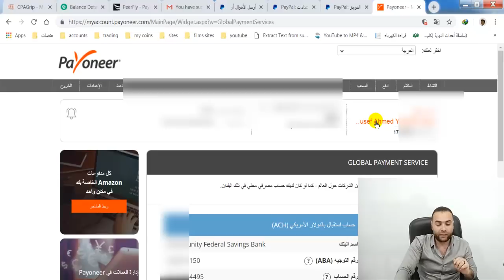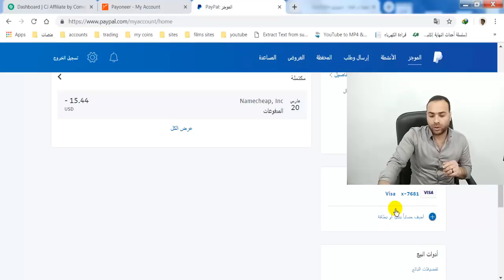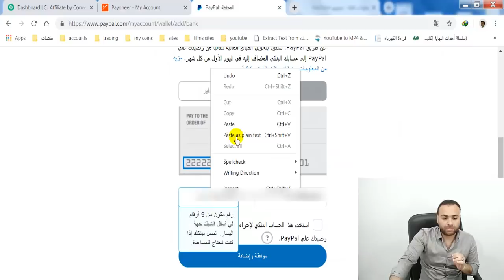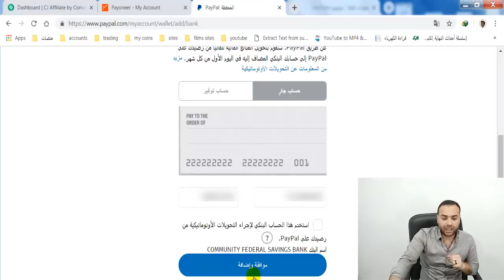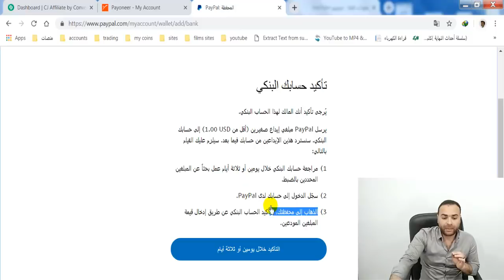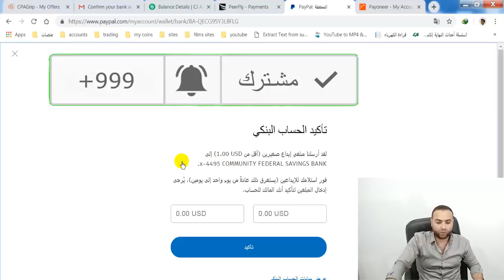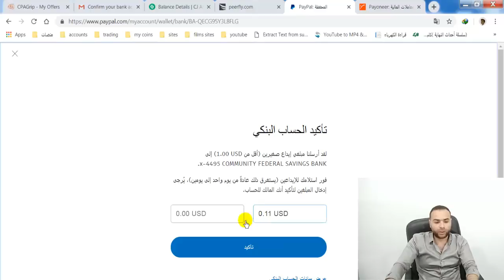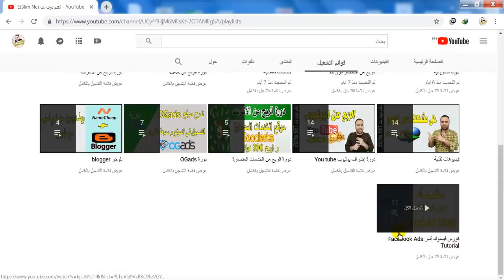تفعيل حسابك الباى بال paypal لجميع الدول العربية بواسطة حسابك البنكي في بايونير Payoneer بالاثبات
تفعيل حسابك الباى بال paypal لجميع الدول العربية بواسطة حسابك البنكي في بايونير Payoneerخطوة خطوة بالاثبات
و كما بدأنا انشاء حساب على بايبال في الدرس السابق
اليوم سنستكمل شرح بايبال و سنتعلم كيفية التفعيل و السحب من بايبال paypal
بواسطة ربط حسابك البنكي في بايونير Payoneer بالبايبال خطوة خطوة بالاثبات
 شرح البايبال بالتفصيل من هنا
للتسجيل في موقع Peerfly
للتسجيل في موقع cpalead
للتسجيل في موقع ADMITAD
للتسجيل في موقع OGads
للتسجيل في موقع fiver
لمعرفة المزيد عن مواقع اختصار الروابط
الباي بال يعتبر من أكثر الوسائل امانا و ثقة على الانترنت على الاطلاق فهو يمتلك من الثقة مايكفي لدى الكثير من كبرى الشركات العالمية لتمكنك من دفع المستحقات المالية للغير بواسطة paypal  و استلام ارباحك على باي بال عن طريق انشاء حساب باى بال و تفعيل الباي بال  ثم ربطه بفيزا انترنت مسبقة الدفع و امكانية الدفع بواسطة الباى بال